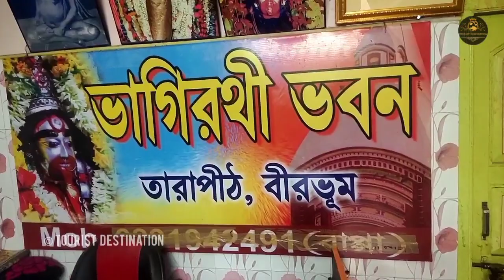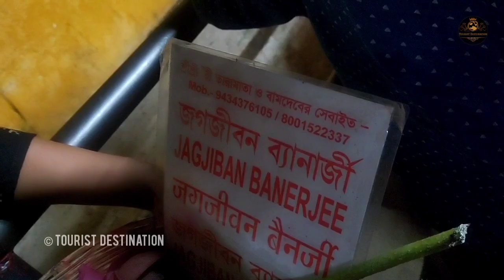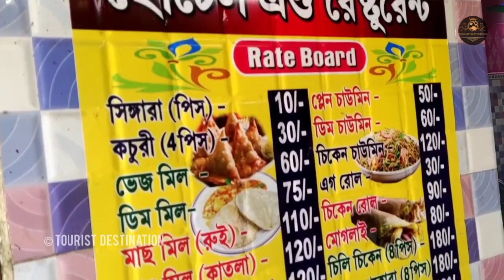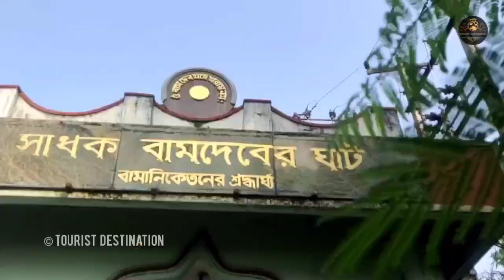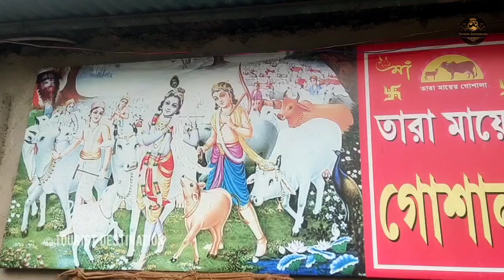Tarapith Tour 2022 || TARAPITH MANDIR || তারাপীঠ ভ্রমণ || TARAPITH HOTEL || Tarapith Samsan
Tarapith Tour 2023 || TARAPITH MANDIR || তারাপীঠ ভ্রমণ || TARAPITH HOTEL || Tarapith Samsan

Tarapith is famous for the temple of Tara ma and sadhan pith of Sadhak - Bamakhyapa. Tarapith, a holy religious place, is situated in a village Tarapur under Rampurhat Police Station of Rampurhat Sub-Division in the district of Birbhum.

The deity of Tara is enshrined inside the temple. It is a special temple for more reasons than one. The nearby cremation ground makes this a quite rare temple, especially considering its surroundings. The worship here includes blood offerings. The strong rituals, the hymns sung here also contribute to make this temple a very special one. The temple base is made up of red brick. There are two Tara images in the sanctum. The stone image of Tara is camouflaged by a metal image which the devotees see.

Tarapith Hotel Details:

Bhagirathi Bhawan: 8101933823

Howrah Rampurhat Spl
time - 16.35
best train

Sealdah- Rampurhat Ma Tara express departure from Sealdah at 6:45 a.m. Sealdah-Rampurhat Passanger Departure from Sealdah at 12:05 pm Howrah-Rajgirh Fast Passanger, etc. Rampurhat-Tarapith Auto fare per head 30-40 rupees.

কিভাবে তারাপীঠ আসবেন ?
তারাপীঠে  কোথায় থাকবেন ?
তারাপীঠে  কিভাবে পুজো দেবেন ?
তারাপীঠ ভ্রমণের খরচ  কত ?

- Tourist Destination

tarapith mandir open after lockdown
Tarapith tour video 2023
TARAPITH Mahashashan
tarapith shashan
JOY MAA TARA
Tarapith journey
Tarapith tour & travel video 2023
Tarapith travel
tarapith train journey
lets start arup tarapith journey
তারাপীঠ ভমন ২০২৩
তারাপীঠ এ মায়ের দর্শন
Tarapith
তারাপীঠ ভ্রমণ
Tarapith tour 2023 with sightseeing
Tarapith tour january 2023
Mahapith Tarapith
rampurhat
rampurhat tara maa
tarapith mandir
Tarapith best best side scene
Howrah to Tarapith train journey 2023
Howrah to Rampurhat train journey 2023
Bolpur santiniketan
tarapith mandir
tarapith temple
tarapith
mahapith tarapith
tarapith kali
tarapith kali mandir
maa tarapith
tarapith kolkata
tarapith mahapith
tarapith west bengal
tarapith bamakhepa
tarapith hotel
tarapith tour
birbhum tarapith
tarapith maa
hotel in tarapith near mandir
tarapith hotel near temple
tarapit tour
tarapith arati
tarapith hotel price
tarapith mandir history
tarapith sandhya arati
tarapith maa tara
tarapith maa kali
tarapith kali maa
tarapith
Tarapith Temple official website,
Tarapith mandir open,
Tarapith to Kolkata,
Tarapith samsan at night,
Tarapith Temple West Bengal,
Tarapith Temple distance,